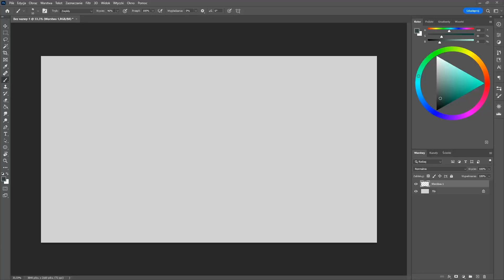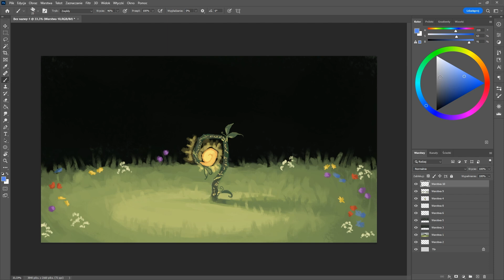SPEEDPAINT | The Sapling of Life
Speedpaint of a sapling of life, my other idea how the tree of life could look like.
Have fun watching the video! I hope you'd like it!
Comment what kind of fantasy flower would you like to see in future!

Thank you for your comments again!

What I'm using?
-Photoshop
-Huion Kamvas Pro 20 (2019)